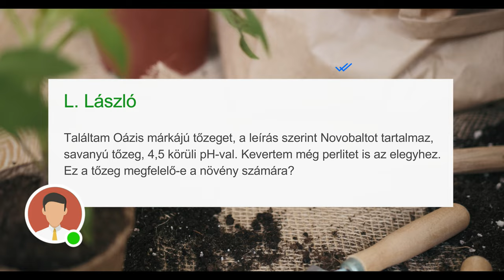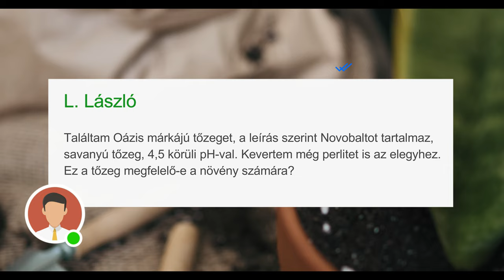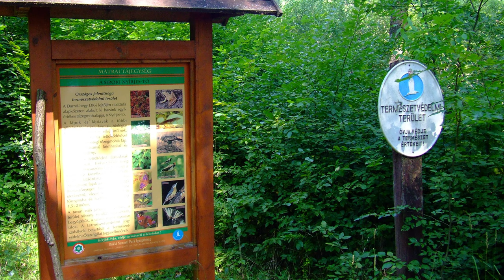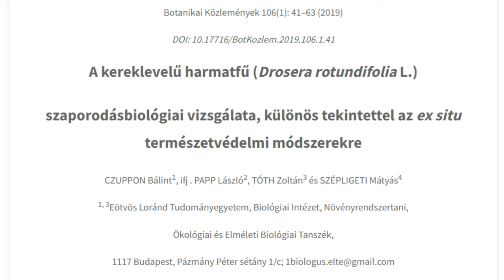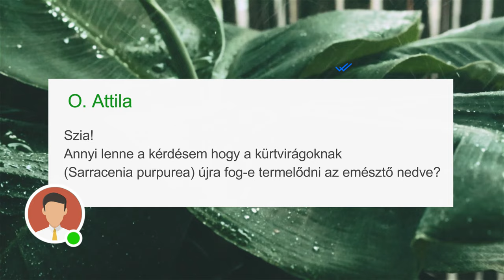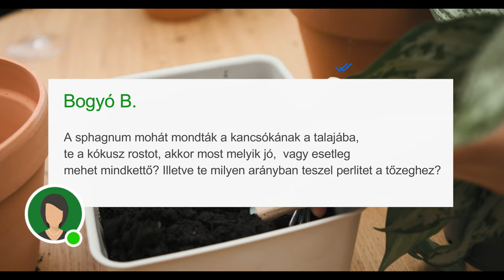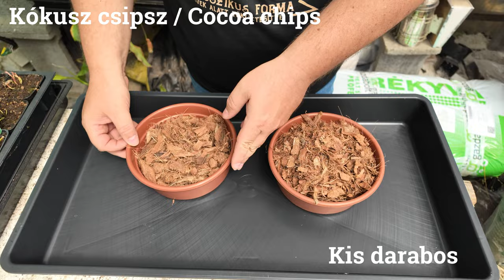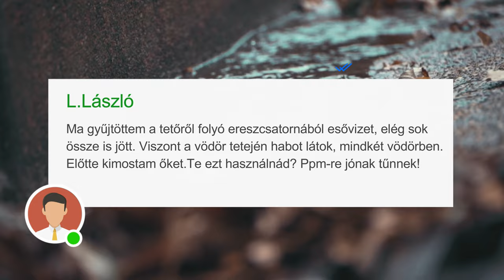KÉRDEZZ-FELELEK SOROZAT #2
5+1 KÉRDÉS
5+1 VÁLASZ